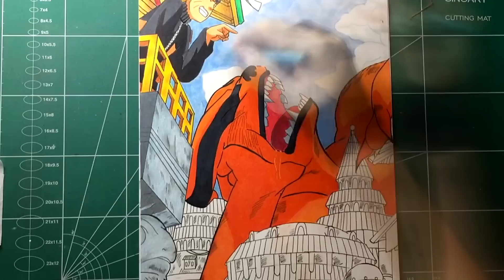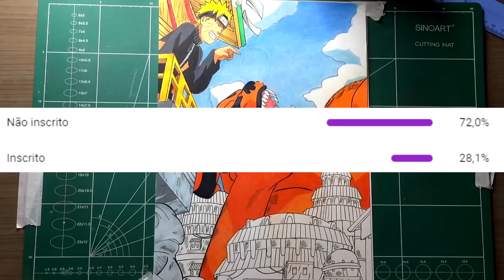O FIM! KURAMA MORREU!! Drawing Kurama and Naruto - [Naruto shippuden]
O FIM! KURAMA MORREU!! Drawing Kurama and Narutp - [Naruto shippuden]

NAO PERCA TEMPO E COMECE A DESENHAR HOJE !

Collab Naruto